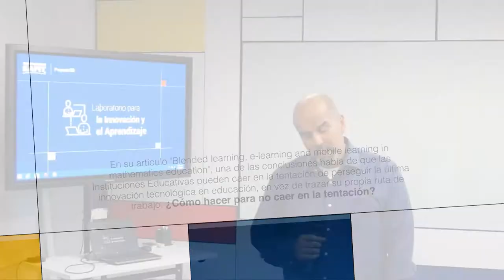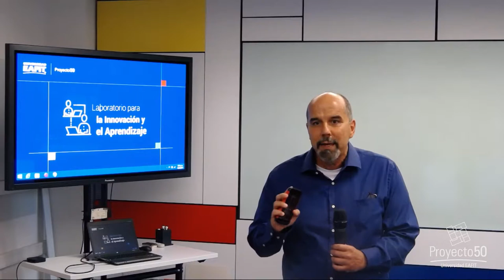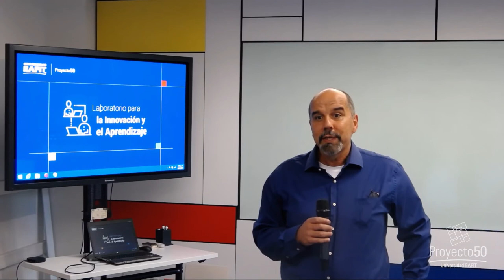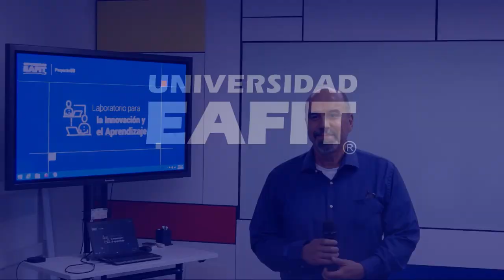¿Cómo hacer para no perseguir la última innovación tecnológica en educación y no la propia?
Marcelo Carvalho nos invita a reflexionar sobre el uso de las herramientas tecnológicas dentro de aula de clase, haciendo especial énfasis en la importancia de no caer en el error de usarlas sin que proporcionen ningún tipo de motivación para los estudiantes. “Las tecnologías digitales están ahí y tienen que ser incorporadas de manera didáctica y esto llevará a una transformación que nosotros tenemos que saber como enfrentarlas”, dice Marcelo.